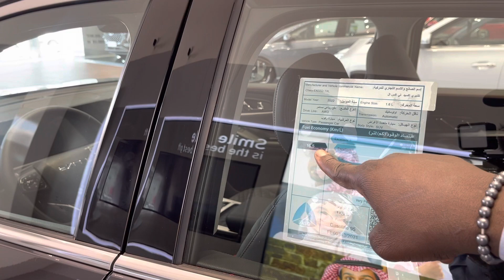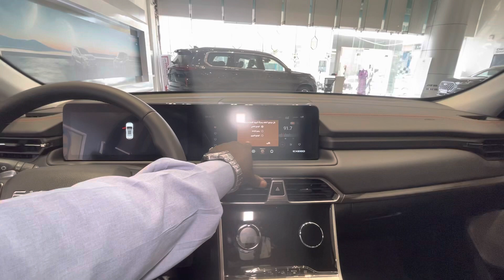شيري اكسيد تي اكس ال 2022 Chery Exeed TXL فل كامل اول وصول كروس اوفر جناح الفخامة الصينية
اشتراك في قناة JOOAUTOMOBILE ولا تنسى الاعجاب بهذا الفيديو و تفعيل زر التنبيهات ليصلك كل جديد زورو موقعنا للحصول على المزيد من التفاصيل

المقدمة 00:00
السعر 02:00
المحرك 02:20
التصميم الخارجي 03:20
استهلاك الوقود 04:15
المساحة الخلفية 04:55
التصميم الداخلي 05:15
المقصورة السائق 06:50
عيوب السيارة 09:00
الخلاصة : 10:20

حسابات شخصية
يوسف البرناوي